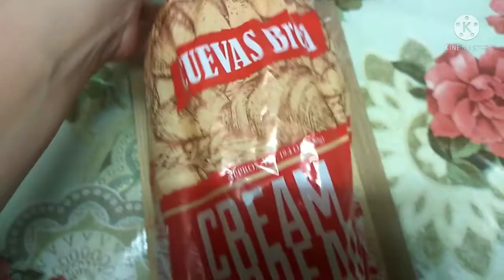How to make simple breakfast@lovelylyn1671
How to make a simple but healthy breakfast, simple  way and healthy, my own way  how to prepare my breakfast.